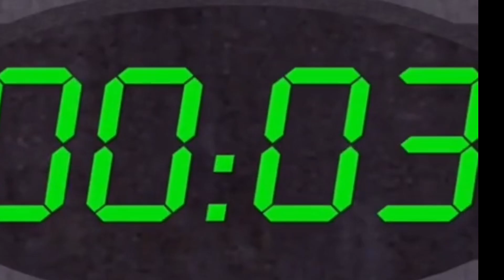WEEJ AND THE FATMAN